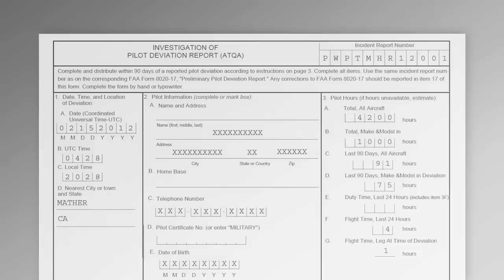Runway Safety - Untimely Distraction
On February 15, 2012, a Cessna 172 piloted by a CFI and student pilot inadvertently took off from a closed runway during a night VFR departure from Sacramento, California. As you watch the video, think about how the situation relates to some of the issues we’ve discussed so far.

This video is featured in our online course, Runway Safety.